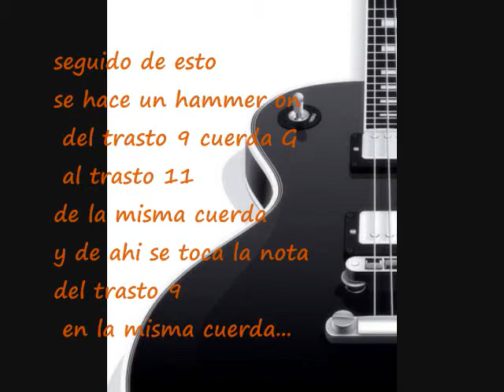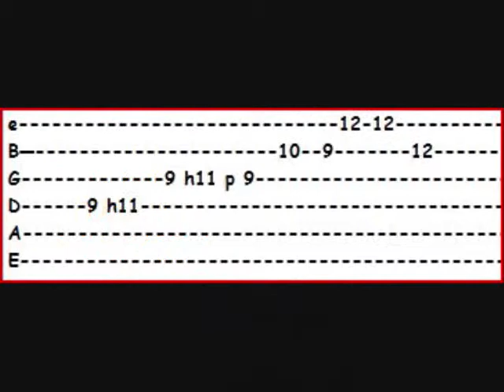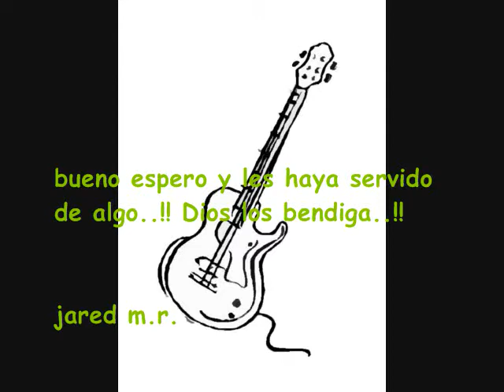Eres mi amigo fiel - (tutorial) solo de guitarra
pues espero y les ayude en algo.. en la parte final con musica se salio un poco de tiempo el vid con el sonido..disculpen la falta de calidad y las equivocasiones...